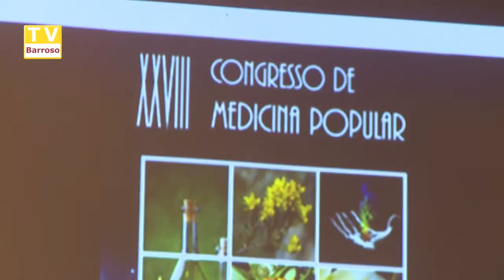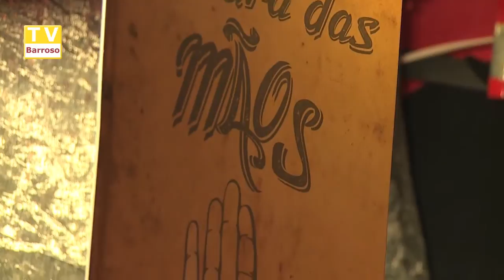congresso_medicina_popular_14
Reportagens